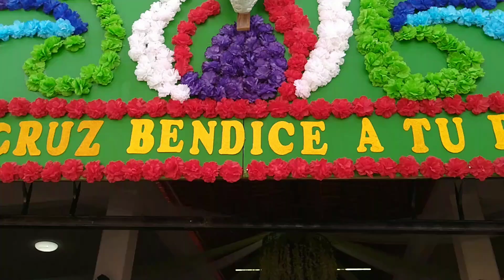Capilla Santa Cruz Tulyehualco (fiesta patronal) 💒⛰️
La pequeña iglesia enclavada en la parte alta del pueblo de Tulyehualco (colonia los cerrillos 2da sección) en su segunda celebración.